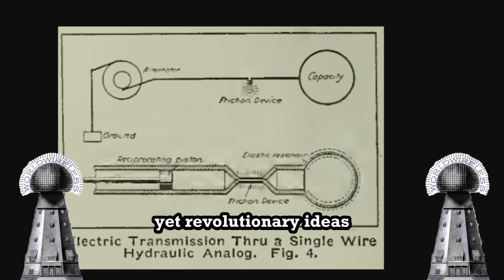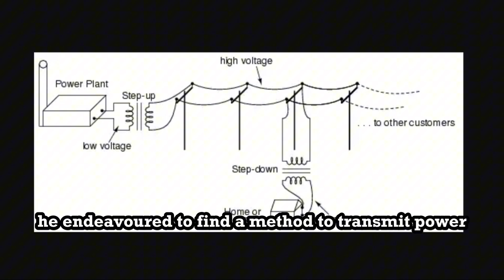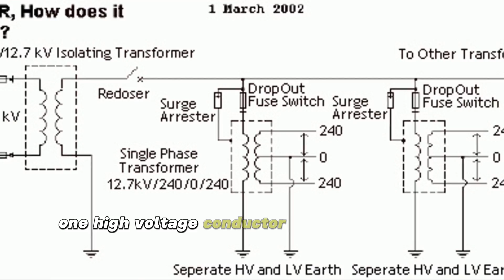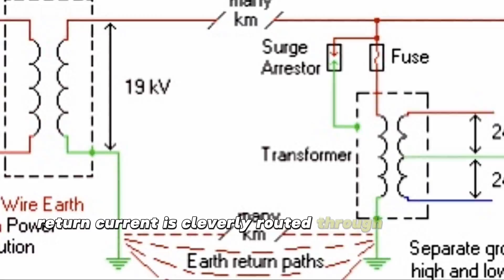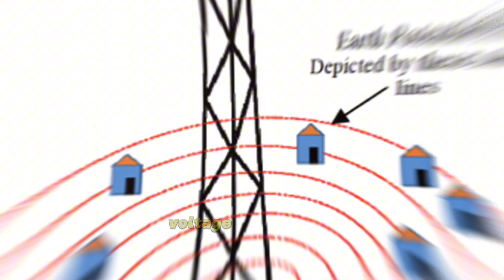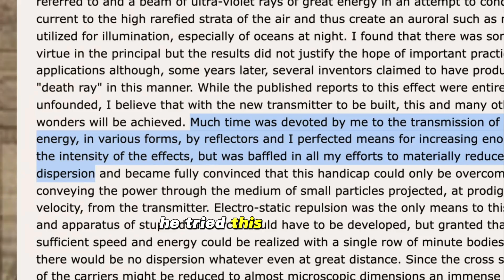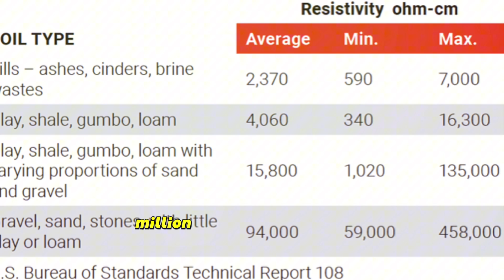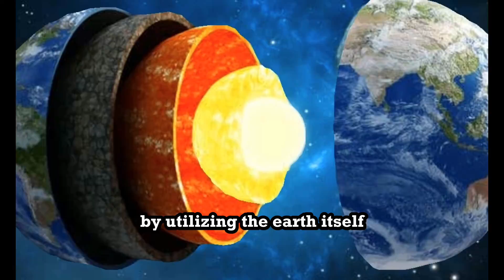Nikola Tesla’s ACTUAL Wireless Electricity - Part 2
Unlock the Secrets of Nikola Tesla's Wireless Energy Transmission

Join us as we dive into the electrifying world of Nikola Tesla's innovative ideas for wireless Electricity transmission that could have reshaped our entire energy paradigm. 🌍⚡️

In this detailed exploration, we unearth the genius behind Tesla's concept of transmitting electrical power using the Earth itself - a groundbreaking method that promised efficiency and sustainability, way ahead of its time. From his critique of conventional systems to his advanced understanding of electrical phenomena, this video reveals how Tesla's work challenges today's energy distribution methods.

🔎 What You'll Learn in This Video:
The misunderstood facts about Tesla's wireless energy transmission.
Neil deGrasse Tyson's critique and the truths behind Tesla's actual system.
How Tesla's vision could solve modern power loss issues and transform energy distribution.